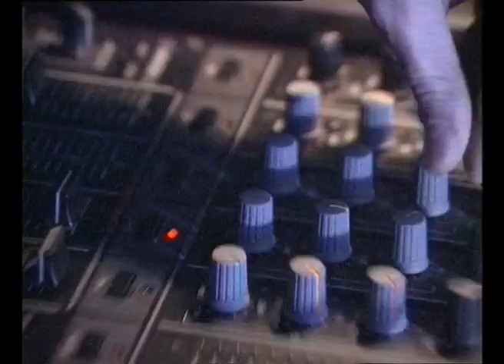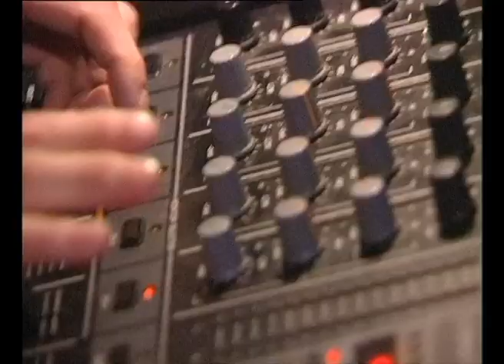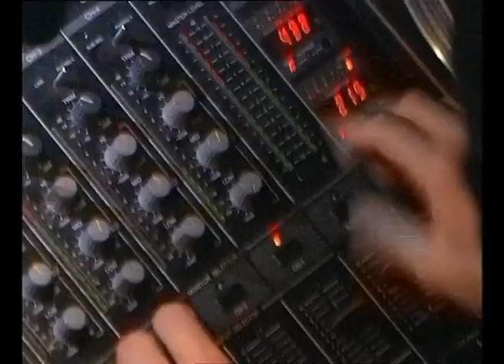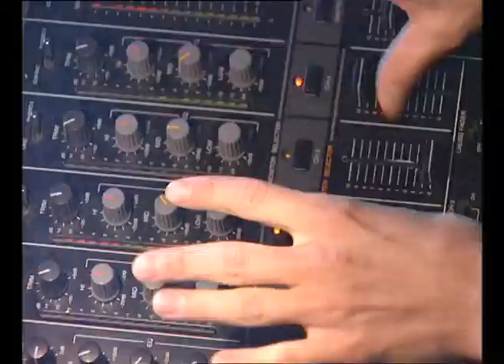Cari Lekebusch Dj Set Sofia Club Indigo 2001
Sofia , Bulgaria ,2001
Club Indigo
Cari Lekebusch has consistently recorded dozens of singles under pseudonyms like Mr. James Barth, Braincell and Vector, as well as his own name. Raised in Stockholm, Lekebusch began collecting records from an early age, and taped his own musical experiments. He began DJing professionally and organized parties around the area during the late '80s.